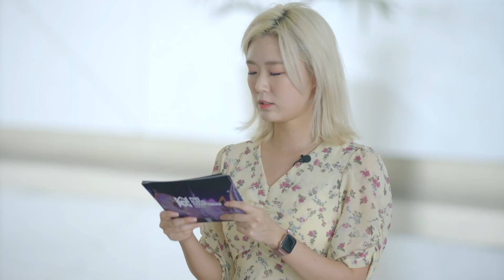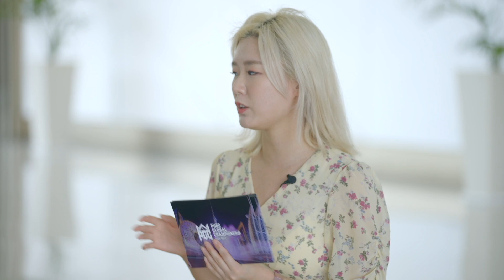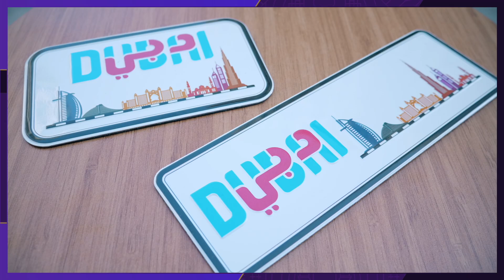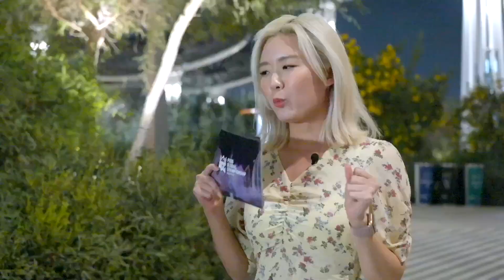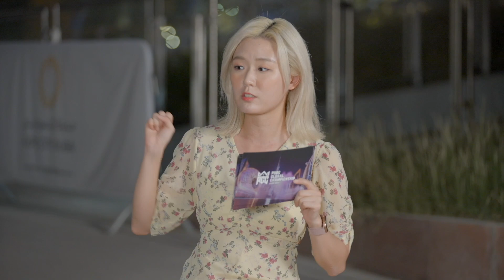👑PGC2022│QUIZ ON RUG EP.1【日本語字幕有り】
【大会概要】
PUBG Global Championshipsは、11月1日から20日にかけて、4つの地域から上位32チームがドバイに集結し、賞金総額2,000,000ドルを賭けて競い合う2022年最高の大会です。
日本からはPCS6,7に出場し、出場権利を獲得したDONUTS USGが出場します。